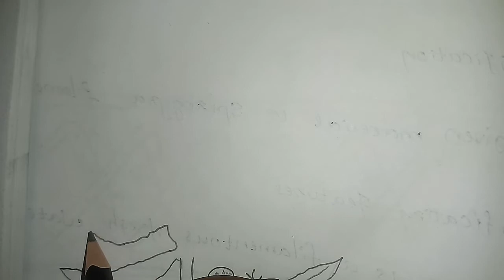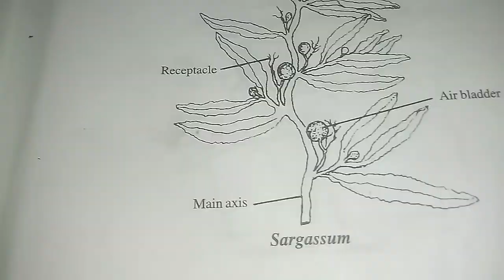BOTANY RECORD DRAWING 4. SARGASSUM